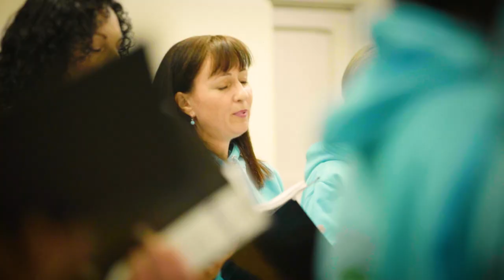31st Yorkshire Awards. Dales Community Pop Choir - Richard Whiteley Award.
31st Yorkshire Awards - Debbie Allenby, musical Director of the Dales Community Pop Choir, accepts the Richard Whiteley Award from The Yorkshire Society on 6th March 2020.